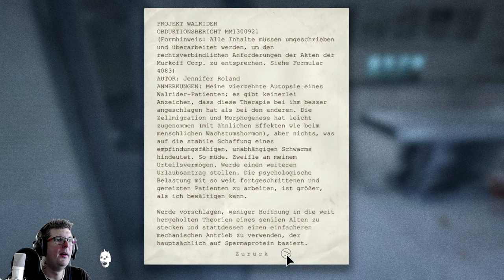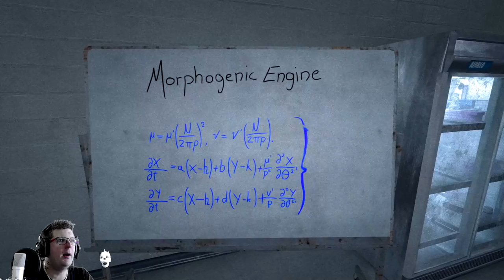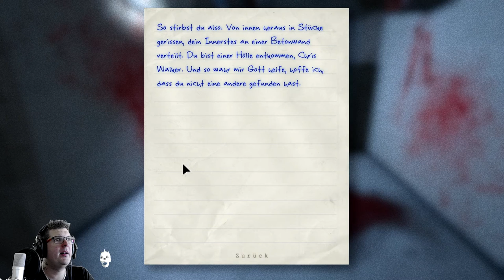OUTLAST 1📹 #19 Unterirdische LABORE, mit CASPER dem freundlichen GEIST [HD-1080P] Let´s Play